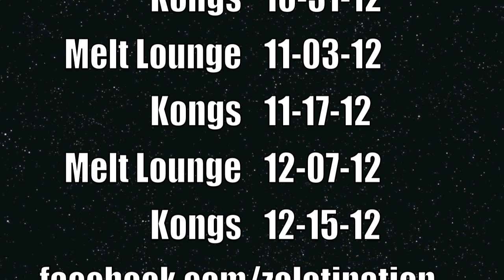ZolotiNatioN Lubbock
ZolotiNatioN Lubbock Texas @ Melt Lounge & Kongs Bar

Melt Lounge    Friday, Oct. 5th 2012
Kongs Bar      Saturday, Oct. 13th 2012
Kongs Bar      Saturday, Oct. 31st 2012
Melt Lounge    Saturday, Nov. 3rd 2012
Kongs Bar      Saturday, Nov. 17th 2012
Melt Lounge    Friday, Dec. 7th 2012
Kongs Bar      Saturday, Dec. 15th 2012